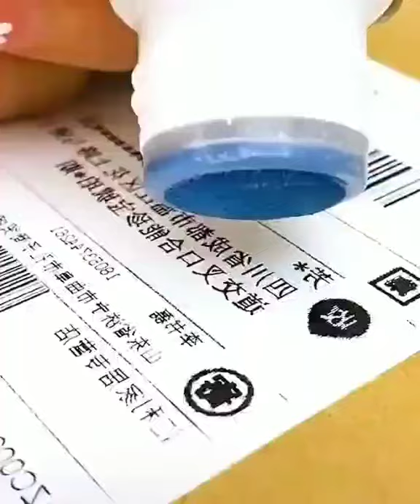Crazy Ink Eraser Pen 🔥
Tik Tok Dance Compilation 2020 Dances tiktoks Tik Toks Songs and Tik Tok Dances 2020 Compilation 2020